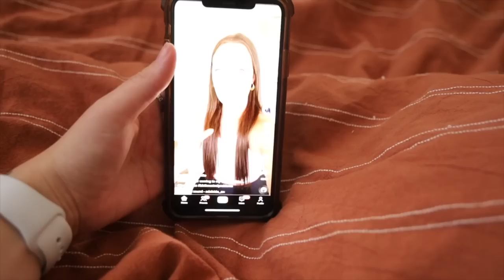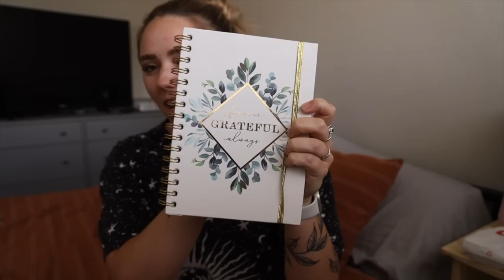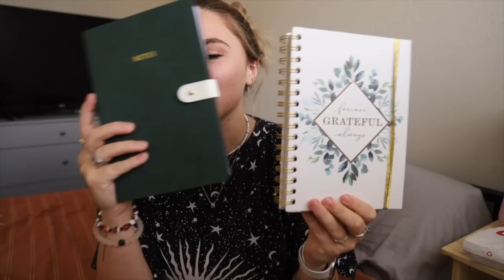Overcoming My Phone Addiction | Coming of Age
Coming of age episode 3